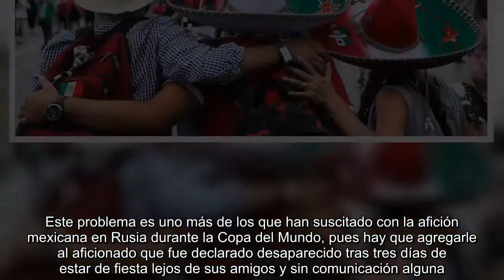Reportan tres mexicanos detenidos en Rusia por robo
Moscú, Rusia   -   La estancia de los mexicanos en Rusia por el Mundial ha tenido algunas consecuencias de consideración, ahora existe el reporte de tres aficionados aztecas detenidos por robo. “En cuanto fuimos notificados de que había tres ciudadanos mexicanos en la cárcel buscamos la manera de brindar la ayuda necesaria para su proceso”, dijo Nayeli Ceceña, vocera de la embajada de Mëxico en Rusia, a Mediotiempo.   La ayuda de la embajada consiste en que las personas tengan todos sus derechos durante su proceso, así como un abogado y un traductor para que sepan las razones por las que son acusados y puedan defenderse. Este problema es uno más de los que han suscitado con la afición mexicana en Rusia durante la Copa del Mundo, pues hay que agregarle al aficionado que fue declarado desaparecido tras tres días de estar de fiesta lejos de sus amigos y sin comunicación alguna.  ...